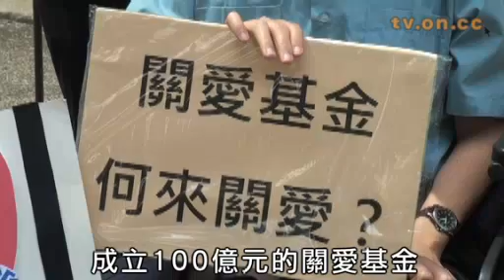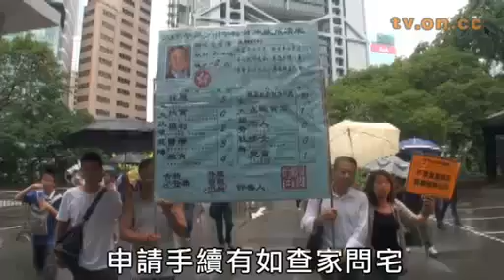貪曾亂政7年 窮人激增